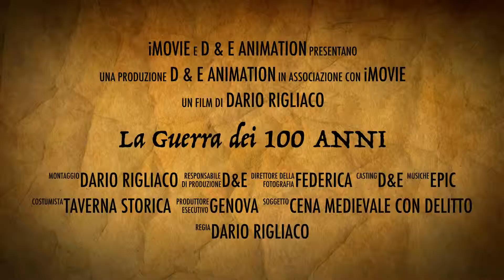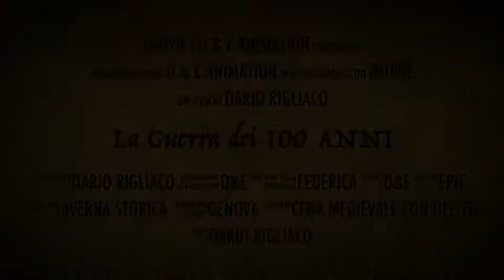LA GUERRA DEI CENT' ANNI: CENA MEDIEVALE CON DELITTO D&E ANIMATION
RE DI FRANCIA E RE DI BRITANNIA RIUSCIRANNO A RISPETTARE LA MOMENTANEA TREGUA ORDINATA DALLA SANTA CHIESA PER RISOLVERE IL DELITTO? PRENOTA IL TUO POSTO E SII DECISIVO AFFINCHE' TU POSSA CAMBIARE LA STORIA...